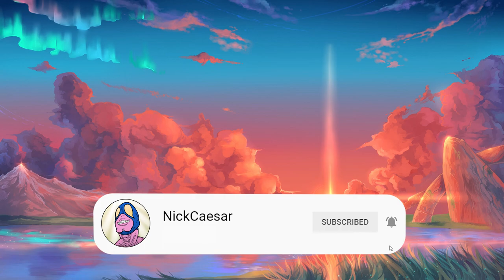2v2 Sweaty Scrims | Halo 4 MCC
Played some intense 2v2 matches with the Ark squad to practice for the upcoming tournament! It's a massive change losing your radar and having to work with teammates for map awareness!